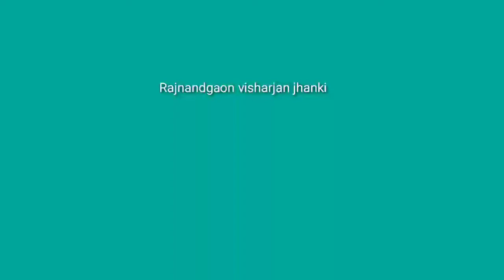Rajnandgaon visharjan jhanki (Sourya yuva Manch)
ISS video me Sourya yuva Manch ki 2019 ki visharjan jhanki h